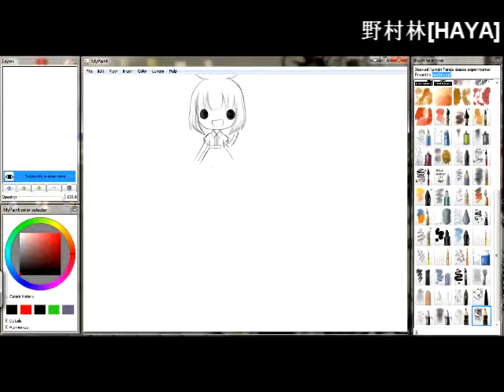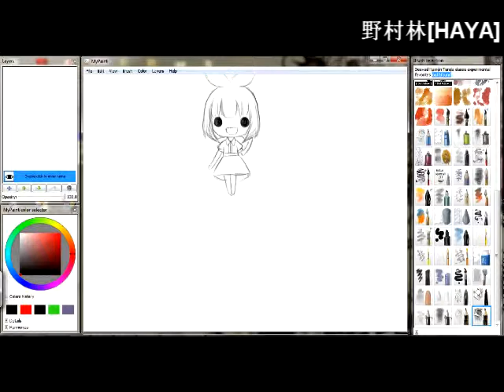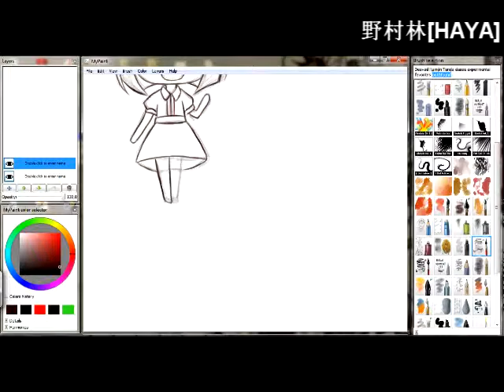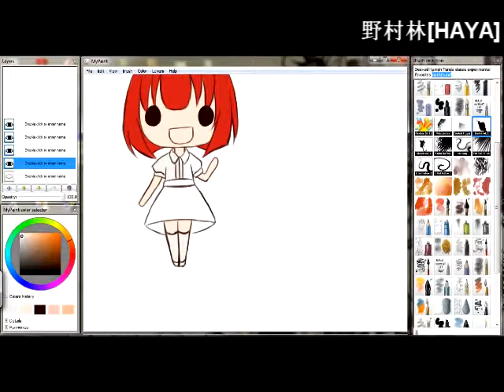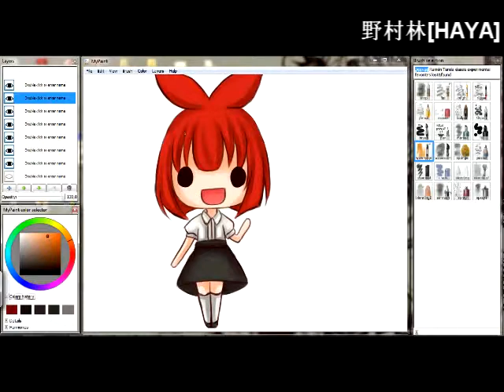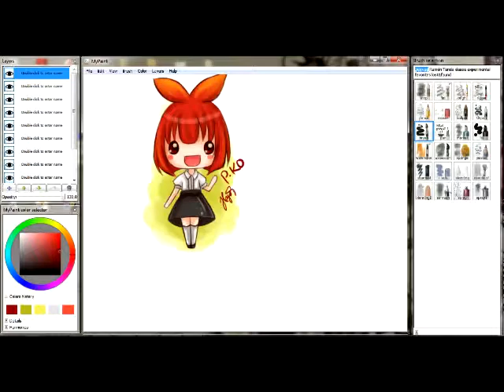How to Draw Cute Chibi with MyPaint